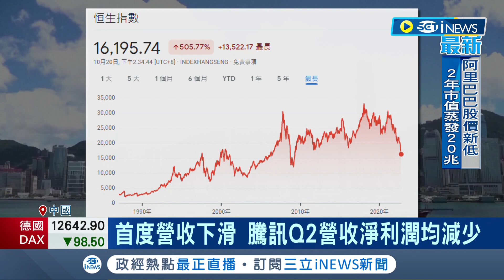市值大蒸發? 阿里巴巴港股20日創歷史新低! 上市至今跌掉77% 騰訊8月營收減少 香港恆生指數接近25年前回歸價位│記者 許庭瑋 │【國際局勢】20221020│三立iNEWS